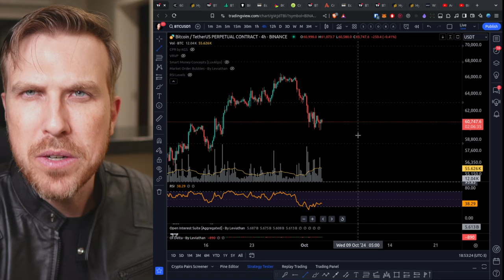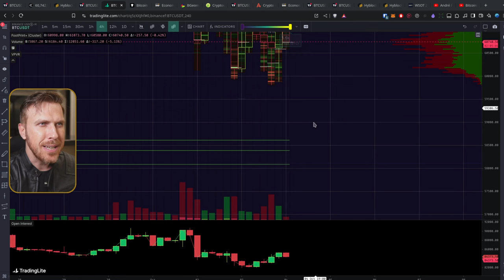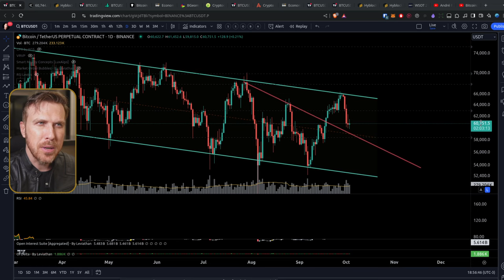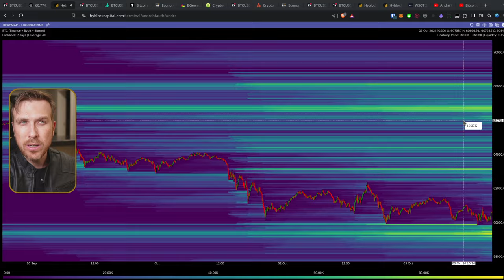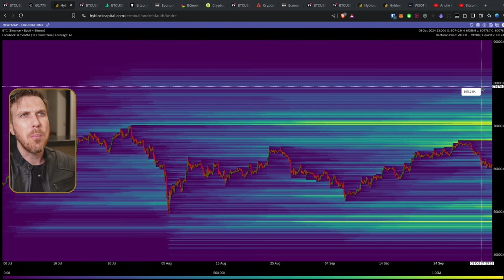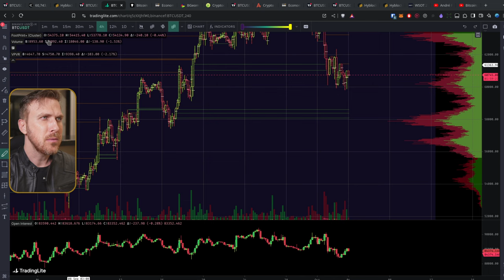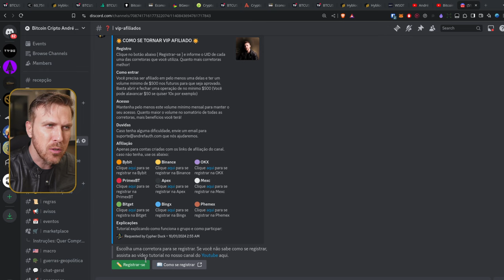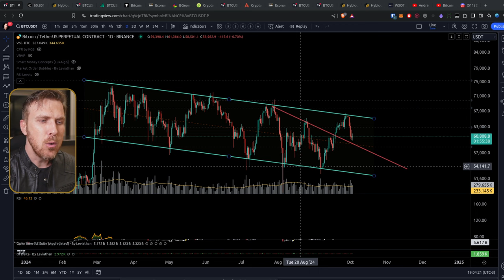Bitcoin: O região dos $58K está FICANDO INTERESSANTE! [COMPRA!?]